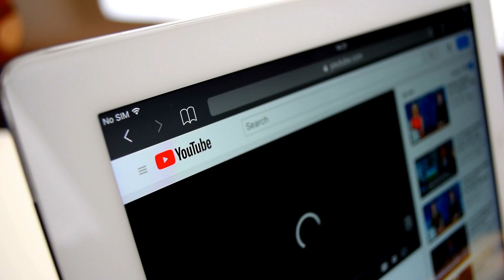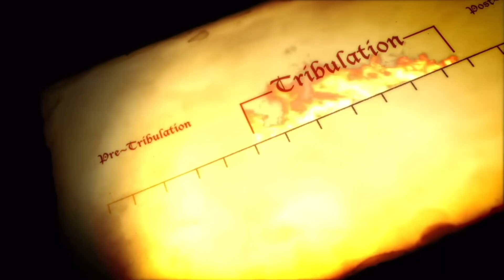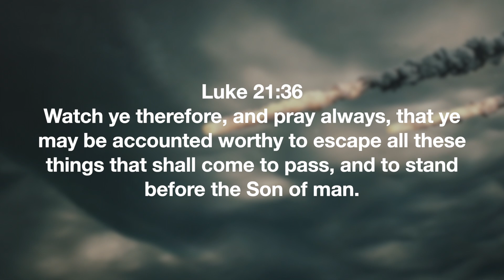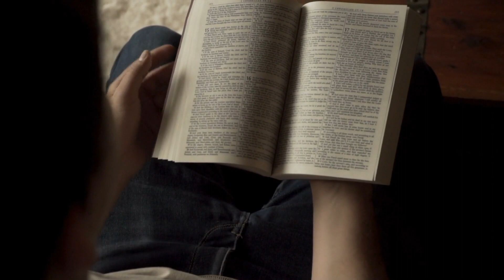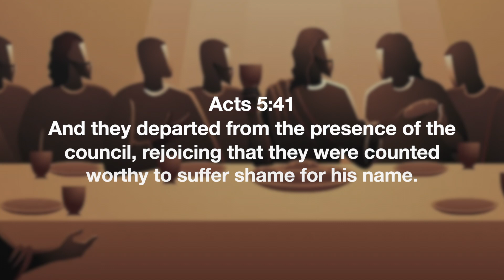Post Tribulation Deception? The Answer is Shocking!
Which of the beliefs and doctrines of the Western Church is conceived from entitlement--Pre-trib or Post-Tribulation? Watch this video to see an alternative perspective. Who's really entitled...the Pre Or Post Tribulation believers?